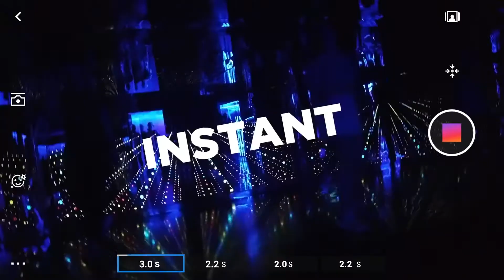Unboxing Cheapest DJI Osmo Pocket | Once in a lifetime price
Osmo Pocket uses DJI's smallest 3-axis mechanical handheld gimbal. In real-time, it precisely adjusts for your movements, turning your handheld video of a golden sunset or your child's first steps into a movie-like scene.

3 axis camera
vlog camera philippines
cheap camera
tiny camera
mini camera
motionlapse
timelapse
in-depth review
what is the best gimbal
dji ismo pocket in-depth review